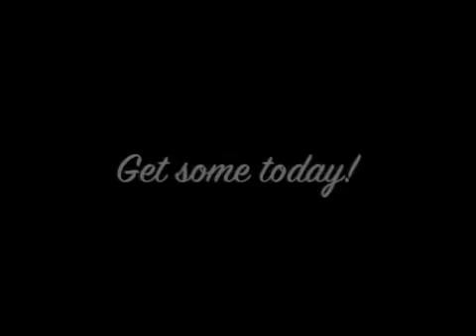Almond Love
Wilson Creek Almond Champagne is the ONLY champagne to drink! The ladies love it.